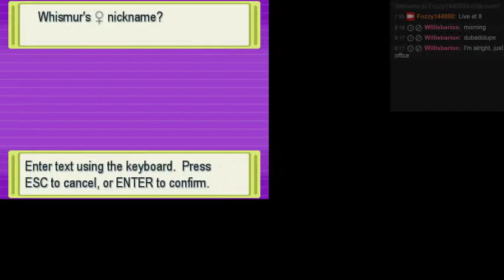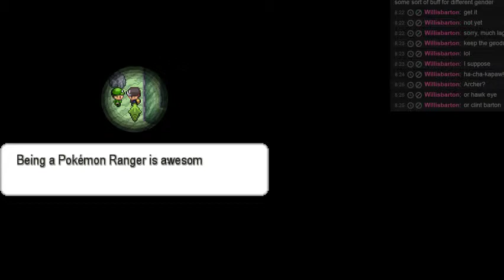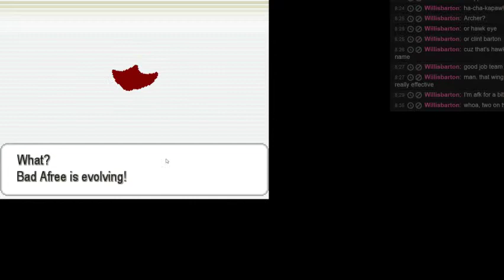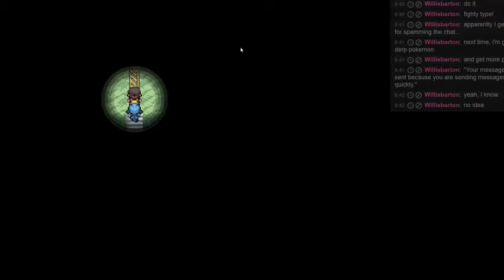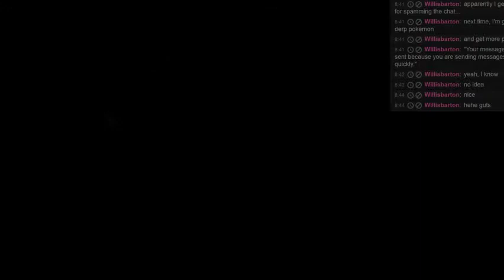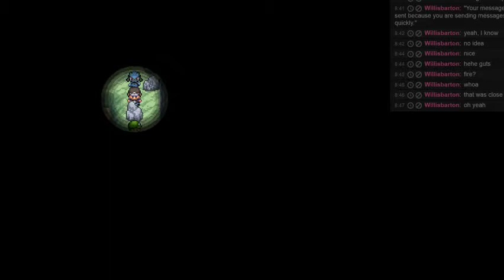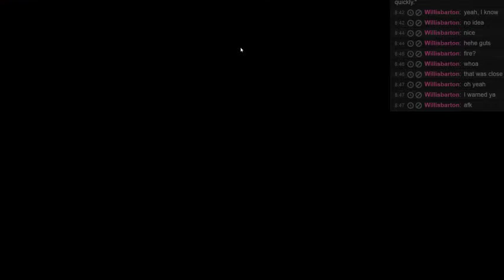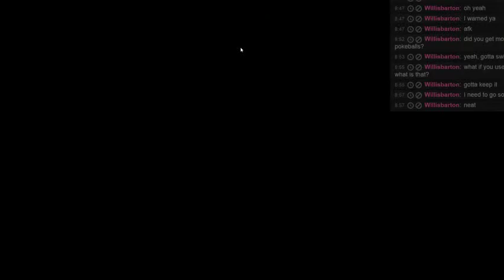Pokemon Omicron Part 2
Part 2 of the series. My buddy Willis was in chat -- Watch live